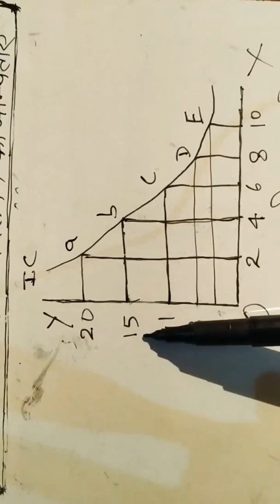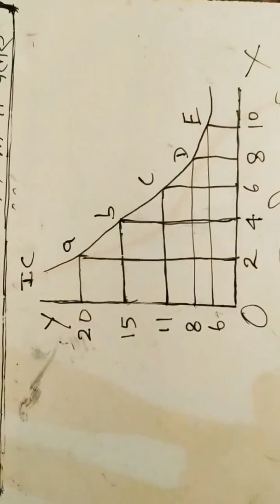अर्थशास्त्र-(उदासीनता वक्र विश्लेषण की मान्यताएं)Assumptions of Indifference Curve Analysis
इस वीडियो में उदासीनता वक्र विश्लेषण की मान्यताओं को अच्छी तरह से समझाया गया है।यह वीडियो अकैडमिक तथा प्रतियोगी दोनों तरह कु परीक्षाओं के लिए उपयोगी है।